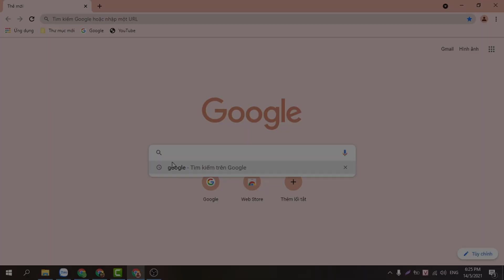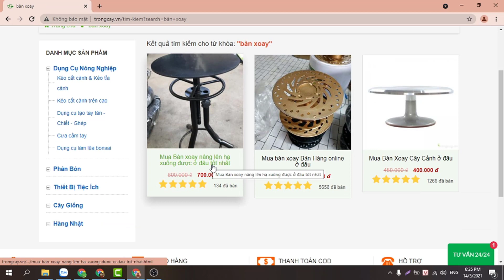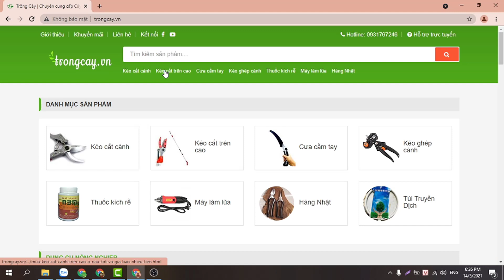Mẫu Bàn Xoay tăng cao được và hạ thấp được mua ở đâu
Địa chỉ :  Mễ Sở - Văn Giang - Hưng Yên
1. Thiết kế nhẹ nhàng đơn giản có thể đặt trên bàn hay bất cứ bị trí nào. Thậm chí đối với cây nặng có thể đặt ngay trên chiếc đôn của bạn mà không cần phải di chuyển cây.
2. Thiết kế rất mỏng chỉ có 28mm : thuận tiệnkhi làm cây cao, cây phôi còn nguyên bầu đất, cây và chậu có khối lượng lớn có thể đặt ở vị trí thấp để việc bỏ cây lên được dễ dàng
3. Tải trọng ấn tượng : Bàn xoay sử dụng hạt bi rời xoay trực tiếp trên 2 mặt đế kích thước ổ bi cho sức chịu tải trên mặt phẳng 100 kg
4. Kích thước phù hợp : rất nhiều kích cỡ để các bạn làm cây từ nhỏ đến lớn.
Bàn xoay bonsai nên được đặt trên bề mặt phẳng để tránh biến dạng chân đế. Sau khi sử dụng một thời gian dài ở môi trường ẩm ướt có thể tra mỡ bôi trơn để hoạt động trơn tru hơn.
Bàn xoay Bán Hàng
BAO NHIÊU TIỀN
Bàn xoay bonsai 25 cm  : 400.000vnđ/1 chiếc (Nhôm Trắng )
Bàn xoay bonsai  30cm  : 450.000vnđ/1 chiếc (Nhôm Trắng )
Bàn xoay bonsai  37cm  : 550.000vnđ/1 chiếc(Nhôm Trắng )
Bàn xoay bonsai 22cm  : 450.000vnđ/1 chiếc ( Thép )
Bàn xoay bonsai  30cm  : 550.000vnđ/1 chiếc ( Thép )
Bàn xoay bonsai 22 cm  : 900.000vnđ/1 chiếc  ( TỰ ĐỘNG)
Bàn xoay bonsai  30cm  : 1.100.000vnđ/1 chiếc ( TỰ ĐỘNG)

Bàn xoay cơ số Cao 80 cm x Thấp 55 cm x rộng  50cm  : 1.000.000 vnđ/1 chiếc ( Thép )
Bàn xoay cơ số Cao 80 cm x Thấp 55 cm x rộng  40cm  : 900.000 vnđ/1 chiếc ( Thép )
Bàn xoay cơ số  Cao 60 cm x Thấp 45 cm x rộng  30cm  : 800.000 vnđ/1 chiếc ( Thép )
Bàn xoay cơ số c 20 x r 30cm                                            : 600.000vnđ/1 chiếc ( Thép )
Bàn xoay điện số 1 , Cao  53cm x rộng 40cm  : 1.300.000vnđ/1 chiếc ( TỰ ĐỘNG)
Bàn xoay điện số 2, Cao 46 cm x rộng 30cm  : 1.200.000vnđ/1 chiếc ( TỰ ĐỘNG)
Bàn xoay điện số 3 Cao  20cm  x rộng 30cm   : 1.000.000vnđ/1 chiếc  ( TỰ ĐỘNG)